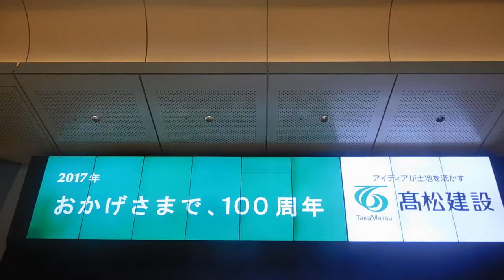DSCN7774東京駅ビジョン20161003東京タワー